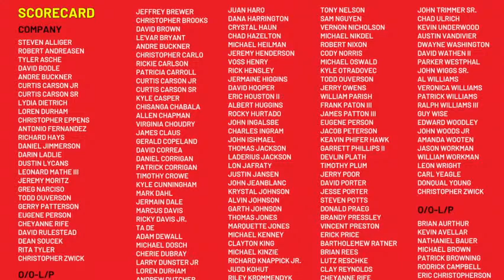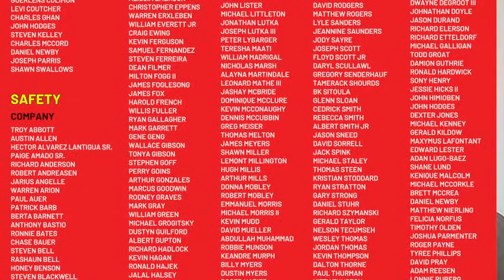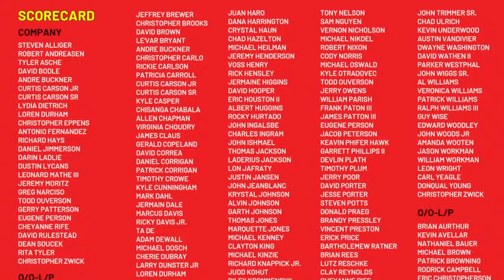Decker Truck Line Q&A May 23rd, 2023 Truck Driving Jobs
text "Decker" to 25000
Driven to be the Best

Have you listened to our most recent podcast? Check out our trucking podcast, Inside the Triangle Decker Truck Line Podcast